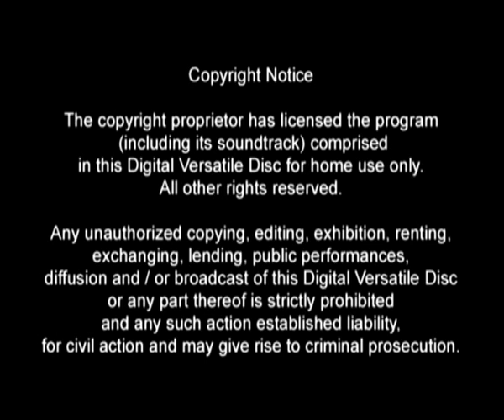Pizzicato from 'Sylvia'